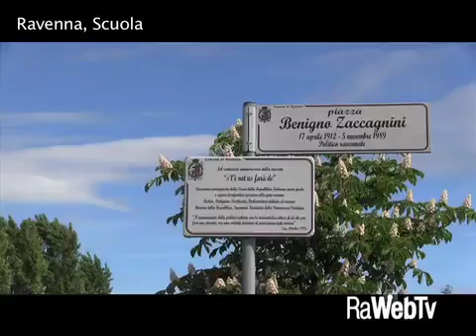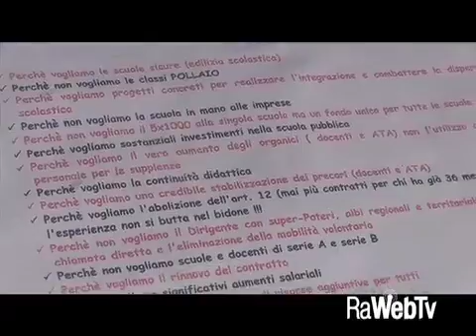La scuola sciopera il 5 maggio: sindacati al mercato per spiegare il perché